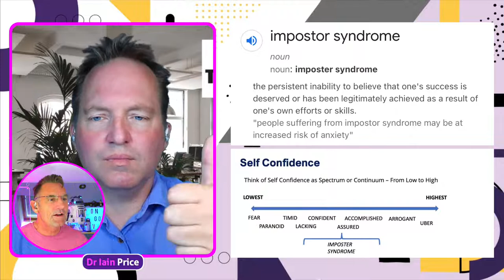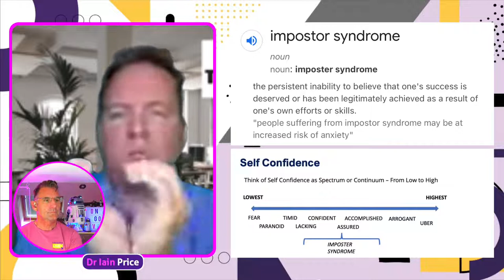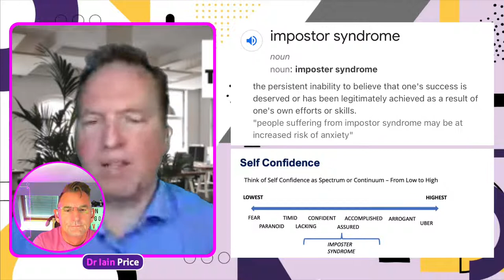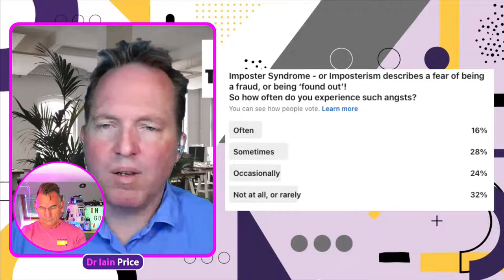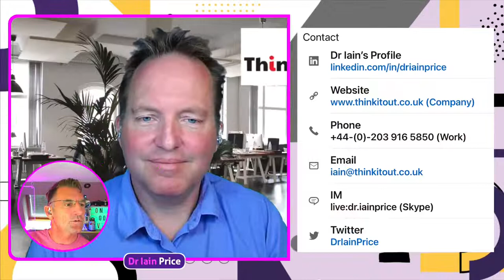Tell Imposter Syndrome to F**k Right Off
**SCHEDULED TO CORRECT TIME 3rd time lucky - PLEASE RE-INVITE YOURSELF**

Oi, Oi People,

Next FREE Weekly Live-Stream Event
Leaders Live
Tuesday 24th May
At 08:45 (UK 🇬🇧 time)

I’ll be hanging out with - I’ll be hanging out with… Dr Iain Price another regular guest and Leaders Live contributor

We’ll be chatting all about - Tell Imposter Syndrome to F**k Right Off… 👏🏼 🙌🏽

Iain trains, speaks with and coaches executives and teams to recapture confidence and control in their lives and ambitions. And he is a specialist expert in Neuroscience.

Actually we’re covering Imposter Syndrome again in by popular demand from our LeadersLive community

QUICK TEASER…
Are you an imposter?
Do you ever feel like a fraud?
Are you ever worried about being ‘found out’?
If you have said YES to any of these then you’re not alone!

Here’s the thing though - far from being a syndrome ‘imposterism’ (feeling like you are not good, or qualified enough for the roles and situations that you are in) is increasingly becoming a pandemic of its own!!

In fact recent research suggests that before Covid-19 nearly 75% of us felt like an imposter at some point in our lives.  🤔

But here’s the rub - it’s getting worse! 👎🏼. The reason being… seismic shifts and uncertainties caused by the pandemic years has taken its emotional toll on us - especially if you are a leader.

So, what can you do to turn around, or treat those feelings of being an imposter?

I don’t know but Neuroscientist Dr Iain Price does. 🤷‍♂️

We explore…
1. Is Imposter Syndrome even a syndrome? And how long has it been around?
2. How is it linked to mental health and wellbeing?
3. How can you treat imposterism?
4. What is the best and worst thing you can do about imposterism?
5. What’s the opposite of imposterism and is that better?

This and a whole lot more.

So what’s not to like?
Come along and join in the fun.

Leaders Live motto is utilising - I to the power of WE.

END